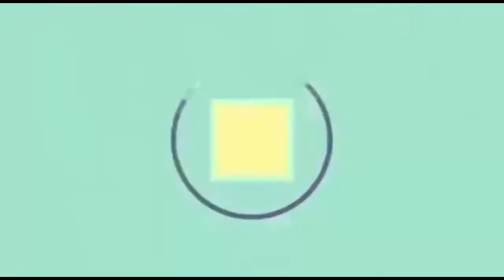P2BK VOICE MELANTUMKAN LAGU-LAGU SHOLAWATAN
LANTUNAN MUSIK HADROH DENGAN SUARA YANG YANG INDAH  DARI PERSATUAN PEMUDA PEMUDI BLOK GESIK KEMBANG (P2BK)  MENGISI ACARA DALAM RANGKA KEGIATAN MENYAMBUT BULAN SUCI RAMADHAN